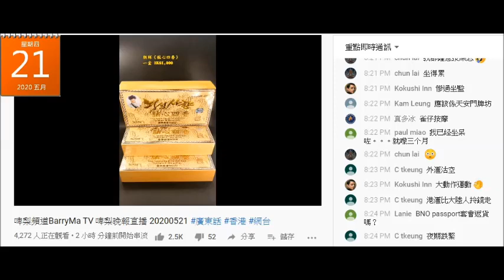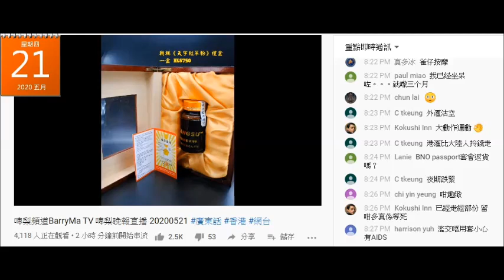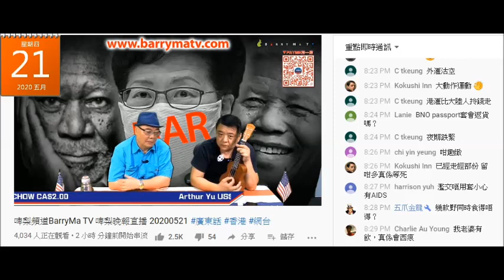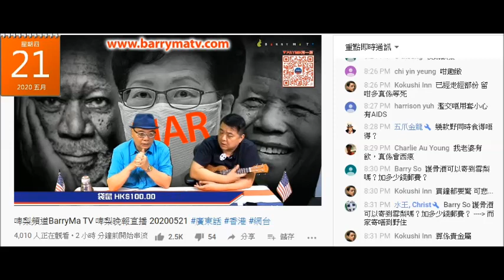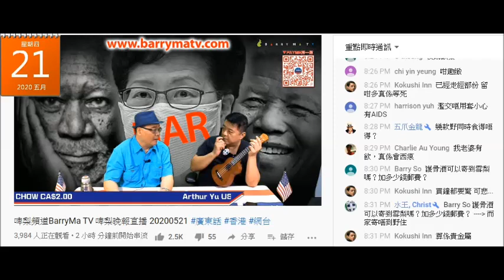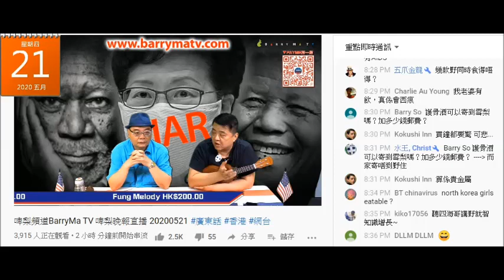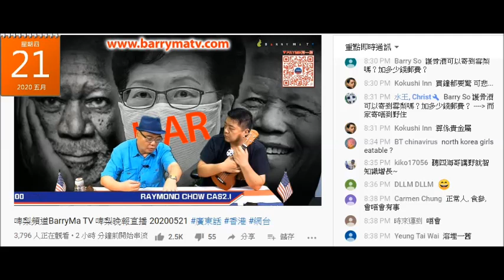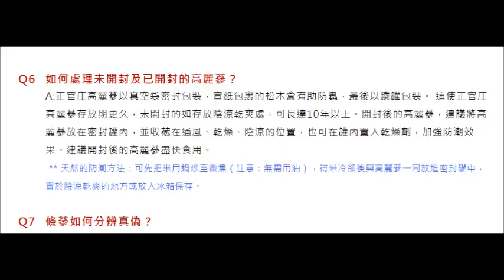20200521 啤梨晚報仆街沈四海賣強國假酒假藥，鳩吹淘寶嗰啲係假，自己嗰啲係真。又呃腦殘買參個重量包埋啲泥，又爆自己賣嗰盒無泥，仲唔識扮識教腦殘點處理條參。